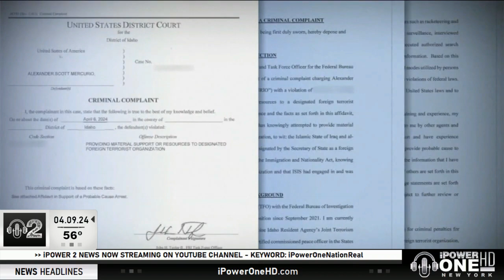Idaho Radicalized ISIS Terrorist Arrested 04.09.2024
𝗪𝗔𝗦𝗛𝗜𝗡𝗚𝗧𝗢𝗡, 𝗗𝗖: An Idaho teen who was radicalized to commit terror was arrested for allegedly plotting to attack church in name of ISIS.